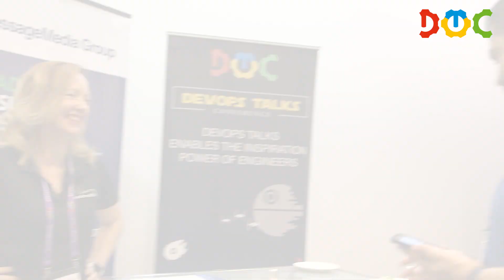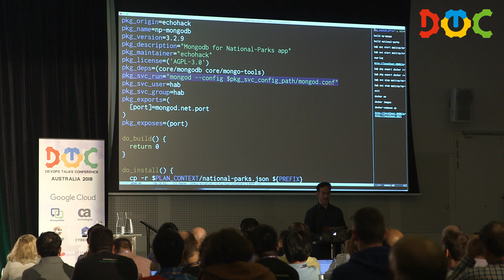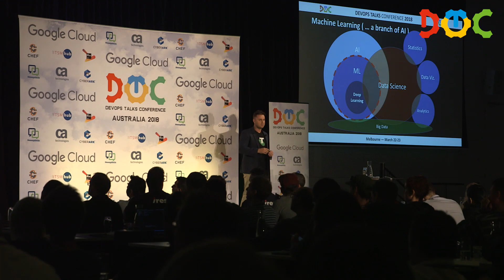DevOps Talks Conference, Sydney, 27-28 August, 2018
The DevOps Talks Conference will be taking place in Sydney, Australia. We will be at Doltone House - Darling Island Wharf on 27-28 August 2018. This location will give us the ability to grow the conference and provide the great locations for our presentations and social interaction.

The conference is created as a hub for all involved parties in DevOps practices and transformations, Advanced Architecture implementations and Tools development.

It is a great opportunity to present, learn and challenge modern DevOps technologies, strategies and cultural changes for the wide DevOps community.